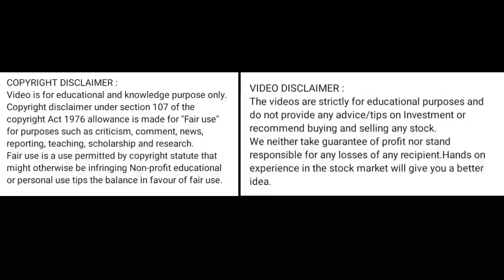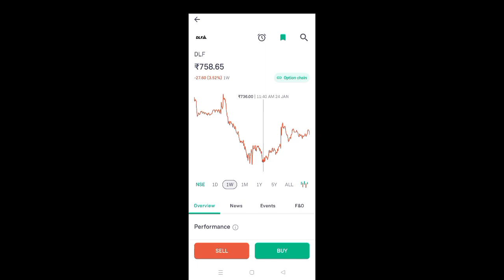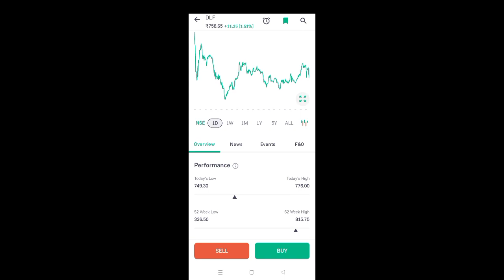dlf share price today l dlf share news today l dlf share latest news today l dlf share news today